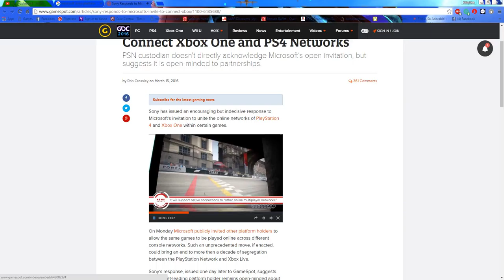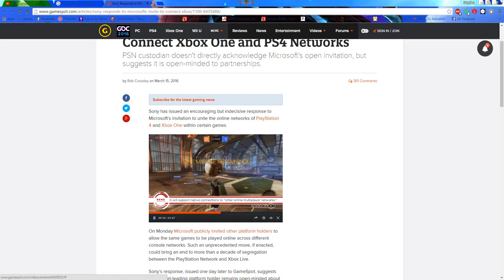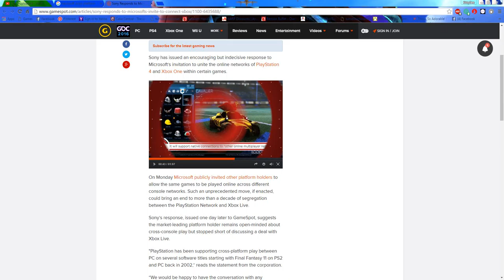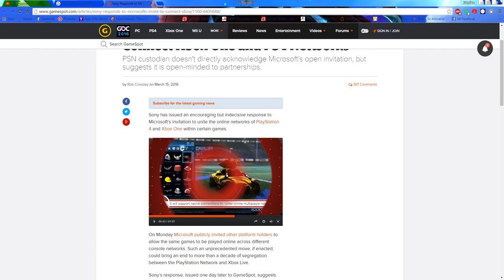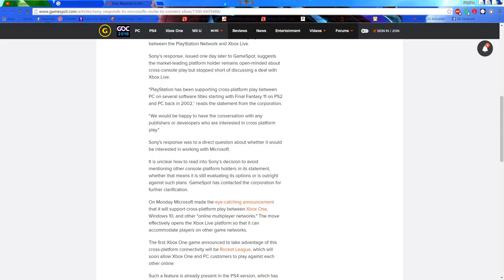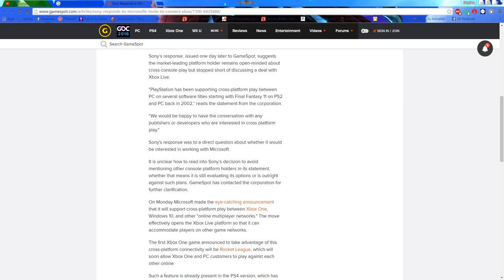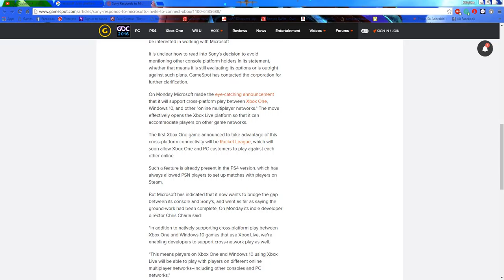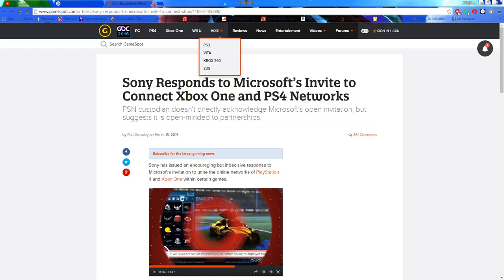PLAY WITH XBOX ONE, PS4 AND PC ON THE SAME GAME?!?!